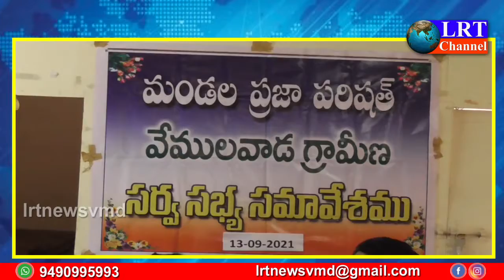వేములవాడ అర్బన్, రూరల్ మండల పరిషత్ సర్వసభ్య సమావేశంలో పాల్గొన్న స్థానిక ఎమ్మెల్యే రమేష్ బాబు| lrt